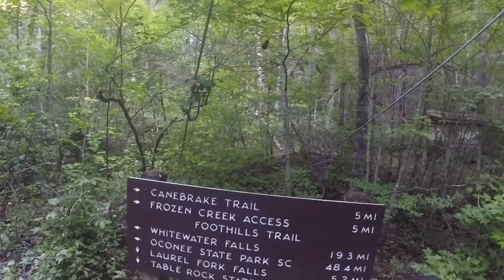Foothills trail hike 2017 (Days 3-4)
Foothills trail hike